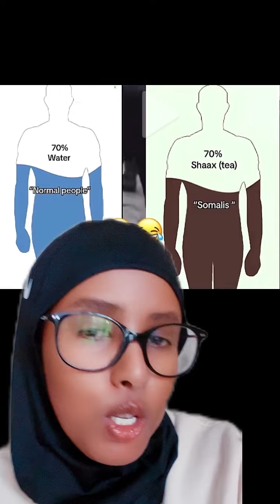CABIDA BADAN EE SHAAXA IYO